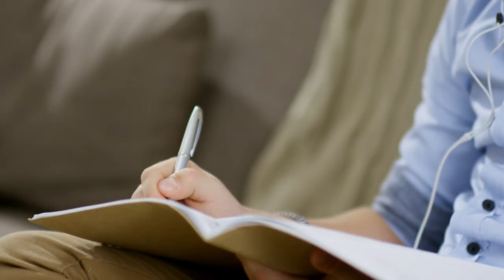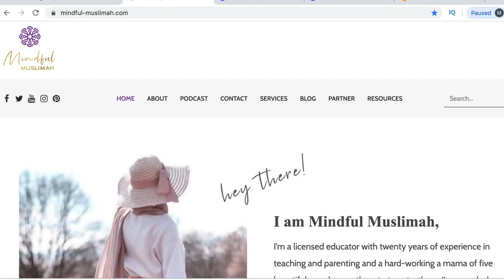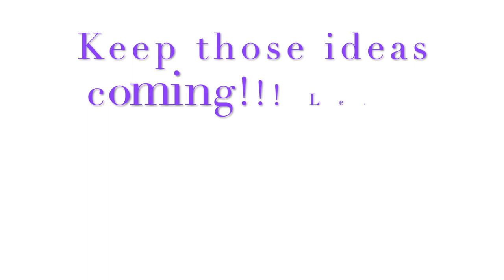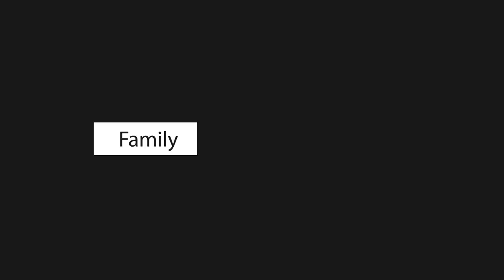Self-Destruction - How Sarah Lost Herself (Mindful Muslimah)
Let's talk about self-destruction!

It's hard when you love someone and you have to watch them self-destruct. You try to reach out to them and give them advice, but sometimes they have to learn the hard way through their own experiences.

Sometimes we don't realize that WE are on our own path of self-destruction and our eeman is taking a dive.

Take a listen to Sarah's story...I PROMISE you will find some serious connections that many of us are engaging unconsciously.

Don't you just wish life came with a toolkit on self-development?

Don't you wish someone could connect modern day issues for muslimah's with our deen (religion)? It may save us all a lot of difficult tries and heart ache.

Well. in steps the Mindful Muslimah Speaks Podcast :)

I have spent the past 20 YEARS mentoring young women and have 5 of my own in which 3 are currently married. Been there, done that! I now have a podcast where I give all of my life experience for FREE!

Let me be your big sister and let's dive into some of what you are going through.

STRUGGLING WITH YOURSELF & YOUR EMOTIONS?

You don't have to stay STUCK. You have a choice.

Phase 1: Understanding Mindset & Intention
Before we can take control of our emotions, we need to take control of our mind. This is no easy task to take on alone, but when we are able to do it with the right guidance and support, the whole world opens up to us.

In this phase, you will learn:

👉🏼 How the Mind Works
👉🏼 How to Align Our Intentions w/ Your Purpose
👉🏼 How to Control Bad Habits
👉🏼 How to Change Your Mindset
👉🏼 How to Live Mindfully as a Muslim

Phase 2: Self-Love & Self-Esteem Building
Once you know how to control your mind, we can move into deeper issues like your relationship with you. What most people don’t realize is that years of not controlling your thoughts often leads to some form of self-destruction and a loss of self-worth or self-esteem. In order to have healthy relationships with those around you, we need to make sure that your self-esteem and self-love are at their best.

👉🏼 How to Become a More Positive Thinker
👉🏼 How to Avoid Self- Sabotage
👉🏼 How to Rewrite Your Past
👉🏼 How to Truly Build Self-Esteem
👉🏼 How to Stop Caring About What Other People Think

Phase 3: Learn to Manage Everyday Emotions
Imagine living a life where you aren’t a slave to your everyday emotions. A life where you called the shots and could calm yourself down and focus on what was important at the drop of a hat. It’s totally possible and in this phase, we get specific to certain feelings that could creep up at any time.

👉🏼 How Get a Hold of Strong Emotions Quickly
👉🏼 How to Take Back Your Life
👉🏼 How to Control Anger
👉🏼 How to Control Stress
👉🏼 How to Control Anxiety
👉🏼 How to Control Sadness

  * Link to more podcasts!!:
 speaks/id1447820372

      (make sure it is really mine - check the icon)

*I also do one-one-one consultations and speaking engagements.

    OR
    get your free 45 min consultation here at: